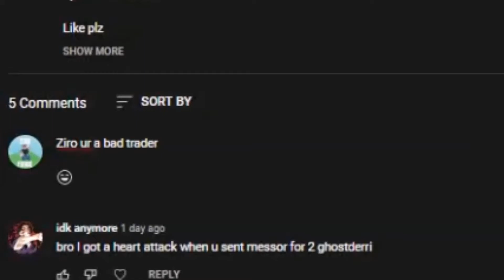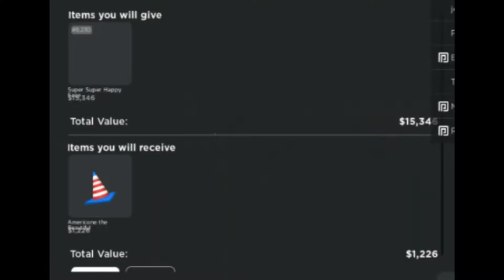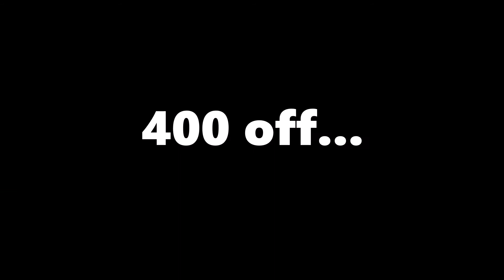ROBLOX TRADE SIMULATOR (MESSOR to EMPYREUS) EPISODE 2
Took a while to make this one, Enjoy